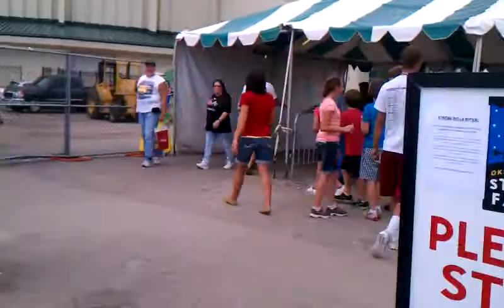Working at fair 2011